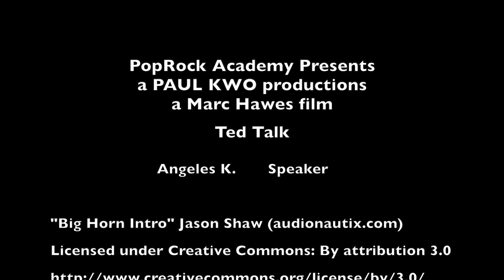Ted Talk: It's Better To Be An Extrovert (A Parody Spoof)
PopRock Academy presents
Youtube Acting & Production Class
Angeles tells us why we why it's better to be an extrovert than whatever the other options are. So listen up to what he has to say.

Ted Talk is a parody spoof off ted talks where kids give a speech on an idea that's probably not worth spreading, or maybe it is...

PopRock Youtube makes fun and entertaining videos as a part of our class projects on a weekly basis. We do an assortment of videos from parody videos, to fun games and challenges, to whatever cool ideas our students come up with.

Our channel also include some amazing singing, dancing, acting and music performances from our students at various locations in the southern California areas.

626.282.ROCK[7625]